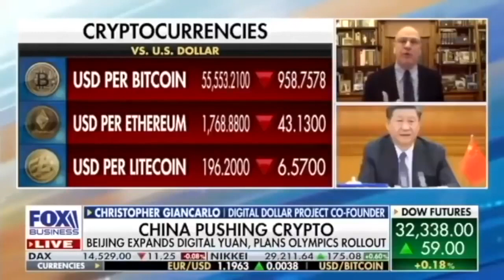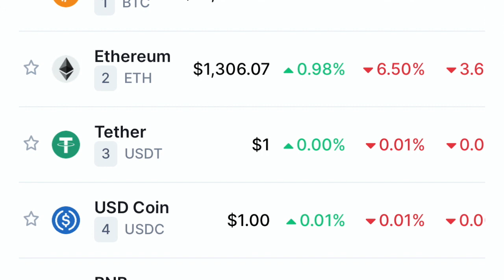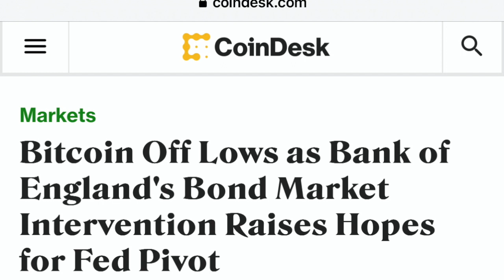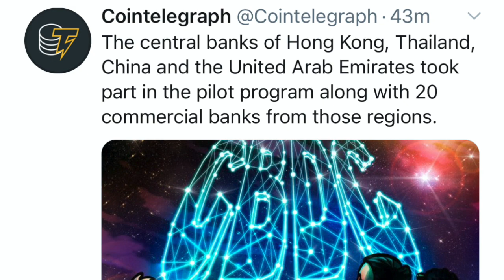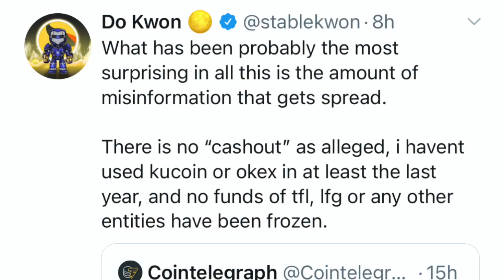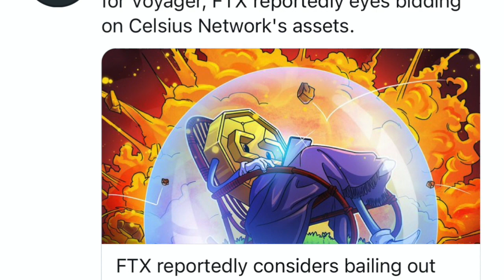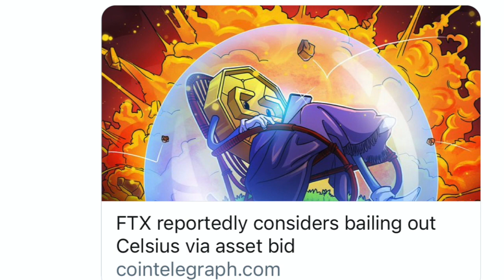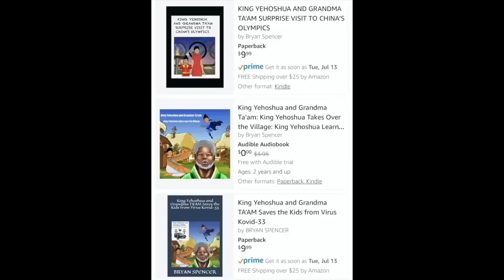BREAKING! FTX BATTLES RIPPLE/XRP FOR CELSIUS ASSETS! FED FIAT CHAOS TO BRING IN CBDC'S & BITCOIN!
I go over Bitcoin and crypto market! FTX wants to battle with Ripple for Celsius Assets. Do Kwon back on Twitter. Crypto.com secures regulatory approval in France. BIS said test of China, Thailand and UAE CBDC was successful.